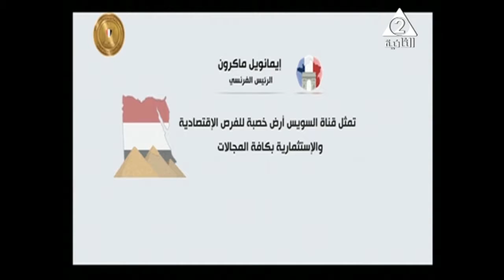Althanya News 3PM 26 8 2019